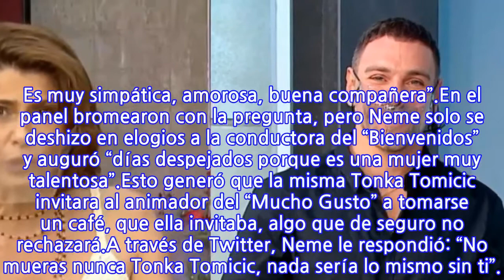La respuesta de José Antonio Neme a la invitación que le hizo Tonka Tomicic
El intercambio de mensajes entre el periodista y la animadora se originó luego de que en el “Mucho Gusto” preguntara sobre ella a Michelle Adam.“¿Cómo es la Tonka?”, fue la consulta que lanzó José Antonio Neme sin previo aviso hace unos días en el matinal de Mega. La meteoróloga, en medio de su reporte, le respondió señalándole que “es simpática. Es muy simpática, amorosa, buena compañera”.En el panel bromearon con la pregunta, pero Neme solo se deshizo en elogios a la conductora del “Bienvenidos” y auguró “días despejados porque es una mujer muy talentosa”.Esto generó que la misma Tonka Tomicic invitara al animador del “Mucho Gusto” a tomarse un café, que ella invitaba, algo que de seguro no rechazará.A través de Twitter, Neme le respondió: “No mueras nunca Tonka Tomicic, nada sería lo mismo sin ti”.
INFORMATION
• Source: fotech